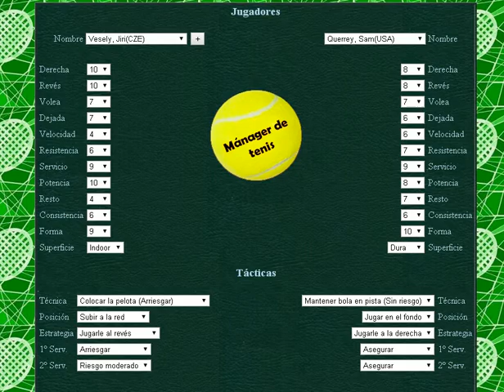Vesely vs Querrey